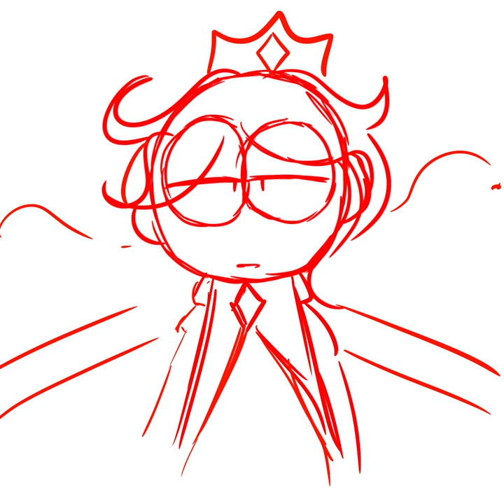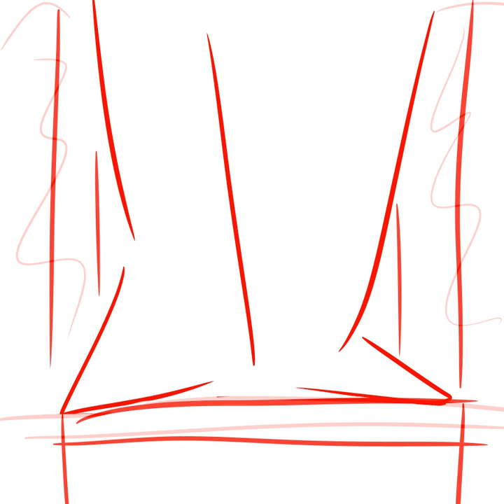the tiniest lifeboat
full of people i know